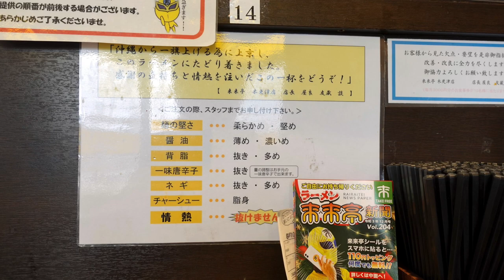【ラーメン来来亭】NO,31. 寒い日に最高の一杯 カレーラーメンを食す ＃1184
ラーメン来来亭　木更津店　　千葉県木更津市金田東６丁目２０−２０
寒くなって来ました　初めてのメニューをいただきました。